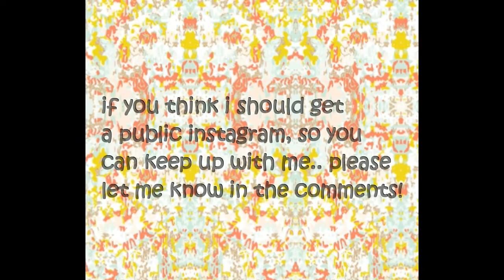my 15th birthday special | 2016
I hope you guys enjoyed seeing what I did on my birthday! I had so much fun! Thank you for all of the birthday wishes & gifts. Love you all!